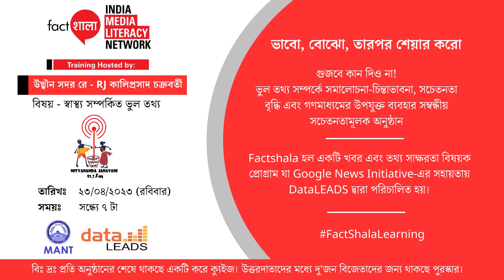Stop-Check-Share | Health Literacy- Episode 3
Listen us on our web radio